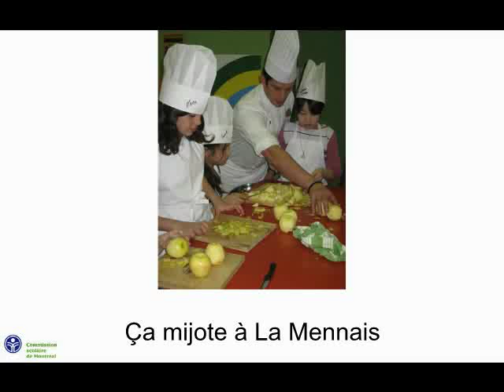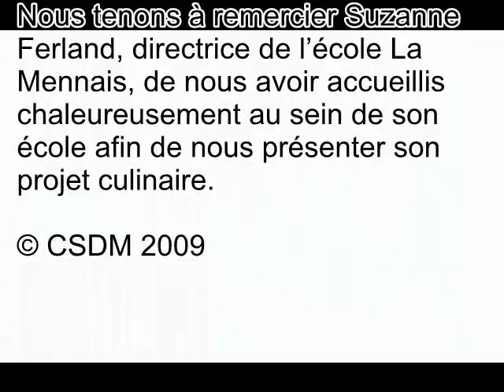Ça mijote à La Mennais (CSDM)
Goûter à la culture, c'est aussi ça l'éducation!

Le 27 novembre dernier, nous avons été les convives de l'école primaire La Mennais, alors que nous soulignions l'inauguration de la nouvelle cuisine de l'école. Pour l'occasion, 30 élèves, aidés du sous-chef de l'hôtel InterContinental Régis LeGain, nous avaient concocté un succulent repas.